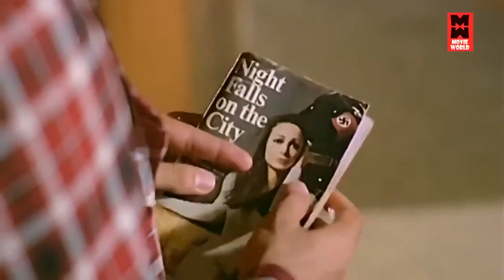முன் அனுபவம் இருக்கா அதுல...அதான் முகத்துல அப்டியே தெரியுதே | Sigappu Rojakkal Movie Scenes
Sigappu Rojakkal Movie Scenes | Tamil Movie Scenes